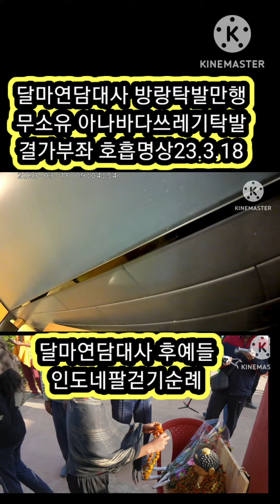초고속으로 무소유 아나바다쓰레기탁발 하러 가는길 시청하기 달마연담대사 방랑탁발만행